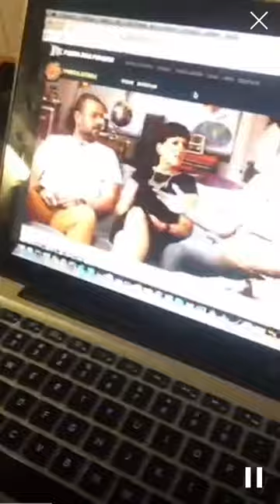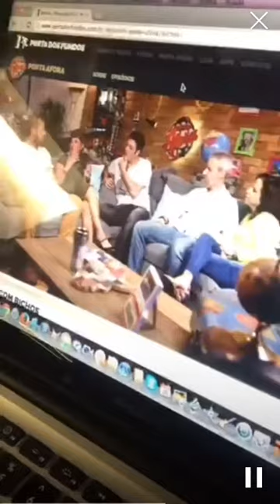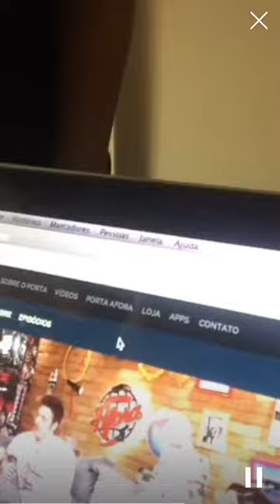Periscope do Fabio Porchat (@FabioPorchat) - 28/07/2015